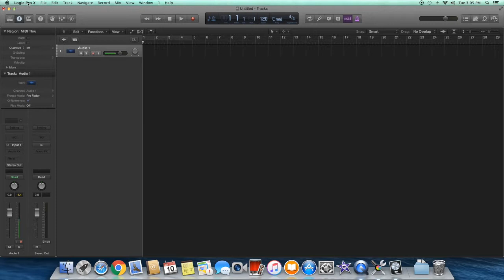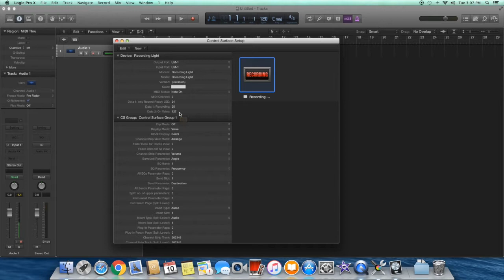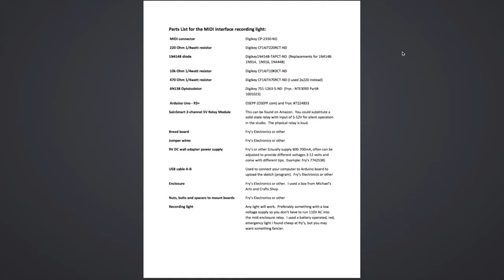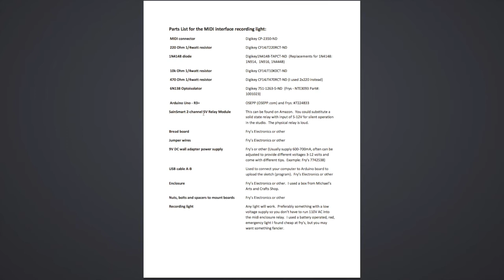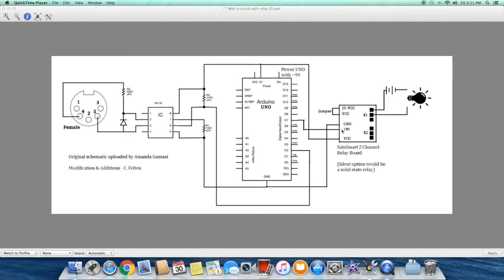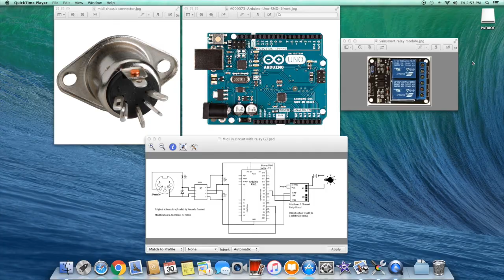MIDI Controlled Recording Light for Logic Pro X - DIY (Part 1)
This DIY project is a MIDI interface that will interpret signals sent from Logic Pro X Recording Light Control Surface to turn on and off a light when recording is started or stopped.  I also uploaded a set of project instructions on the web site "Instructables":

Also check out the second video, which goes over the Arduino sketch (program) that controls the project

Logic Pro Set Up: 0:40
Block Diagram: 3:17
Parts List: 5:31
Schematic: 6:51
Parts Pictorial: 10:14

Other helpful references:
Send and receive MIDI by Amanda Ghassaei: